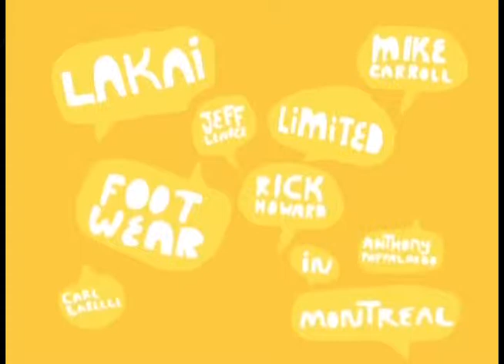Under Attack s02e04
"Canadian Contests"
In this episode we highlight two Canadian professional skateboard contests. The Under Attack Show attends Canada's biggest pro skateboard contest in Calgary, AB.  Each year, the three day event expands its audience members, retailers, and competing international skateboard professionals.  Slam City Jam is an established event well known around the world and gives an opportunity for Canadian skaters to compete in their own city.  Slam City Jam comes and goes every year, but The Under Attack Show reminds us all the good ole times we had during the 3 day skateboard event.  The Under Attack Show also highlights the Canadian Open contest in Hamilton, ON.  The Canadian Open is a 3-day event filled with parties and skateboarding.  Both contests offer large cash prizes and attract crowds of fans.